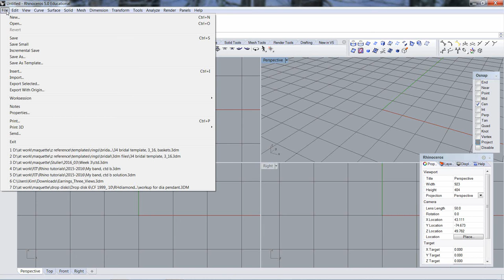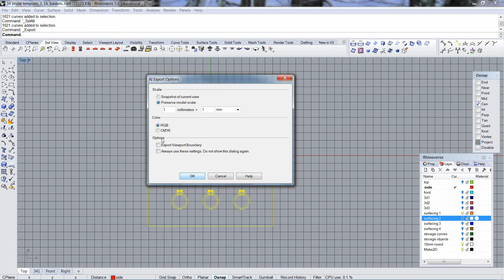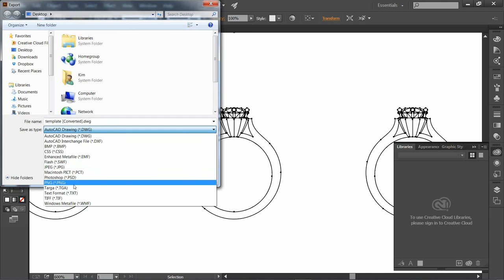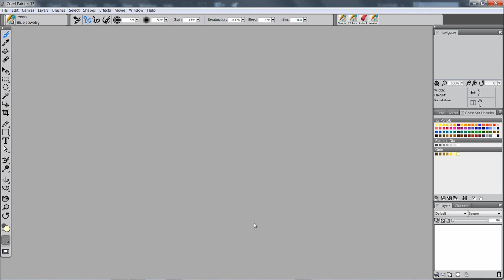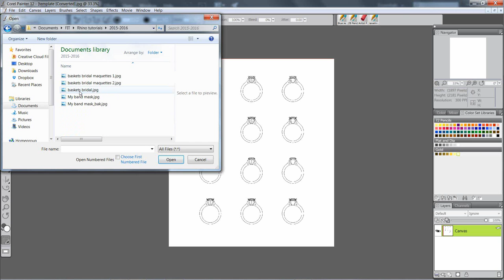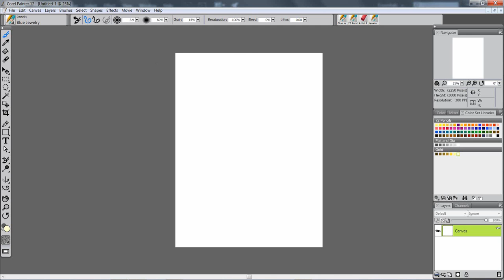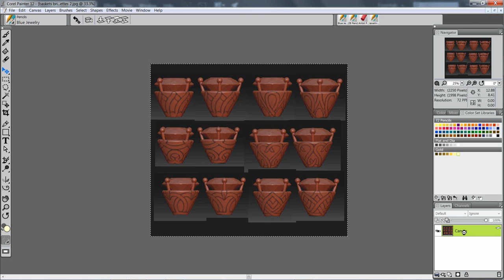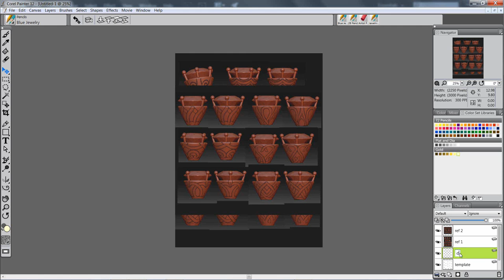rhino to painter, basket head project, tutorial A